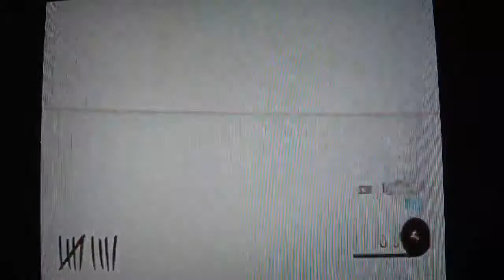Alcatraz zombies mistakes can be deadly